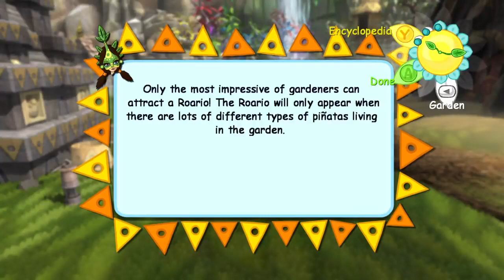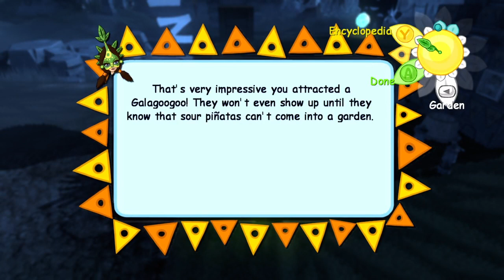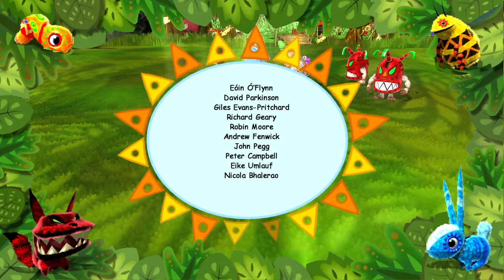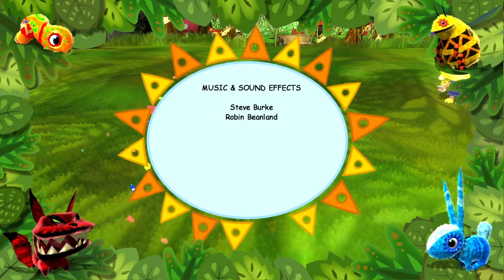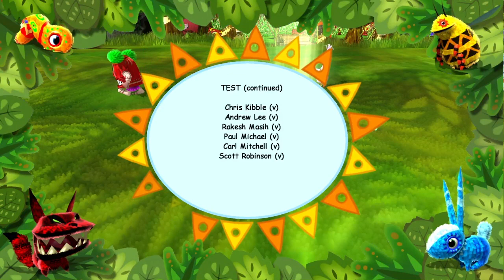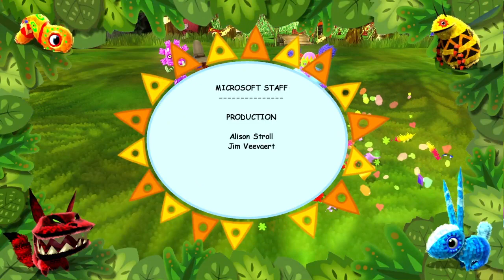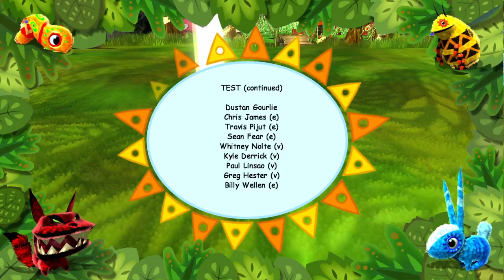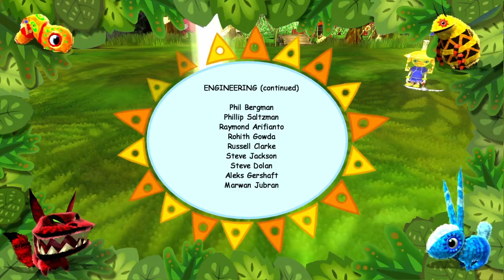SHAKE IT LIKE A PARTY ANIMAL!!!! (9)